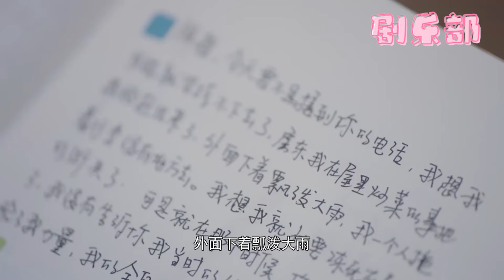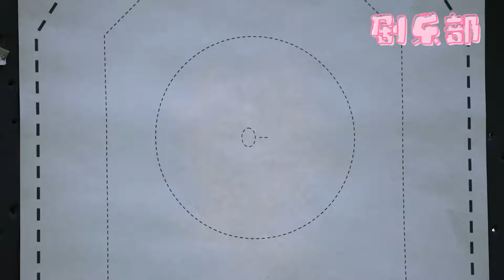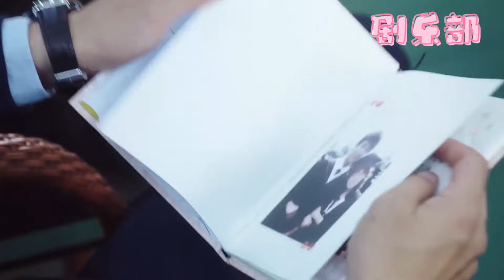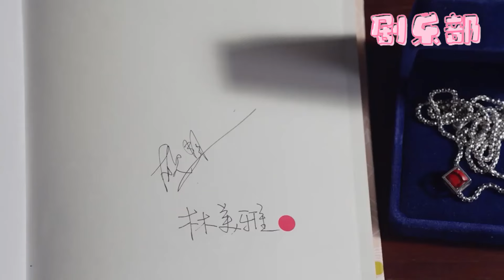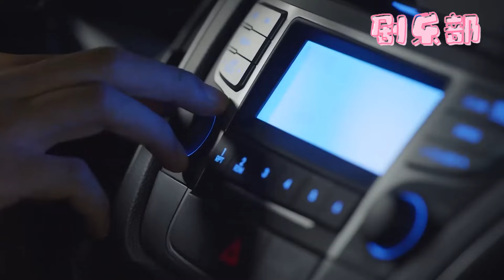【一口氣看完】前台攔着灰姑娘不讓進，殊不知她是霸總女友，下秒霸總摟着她回辦公室！